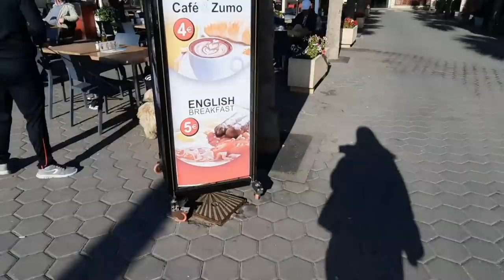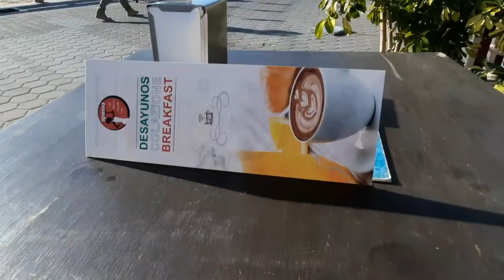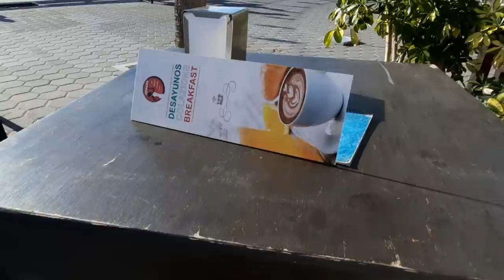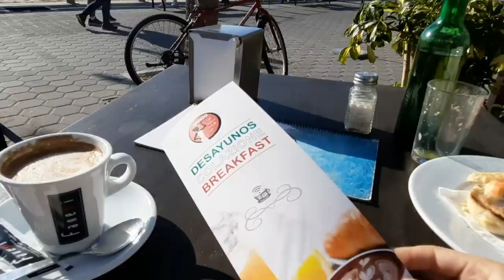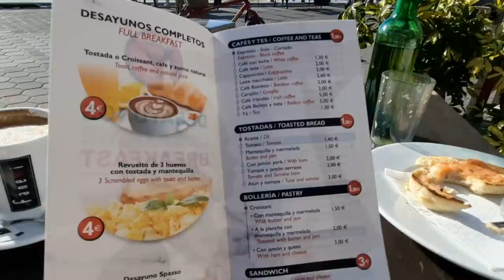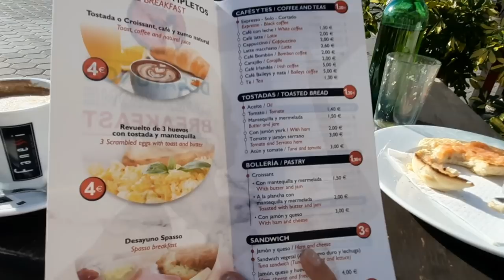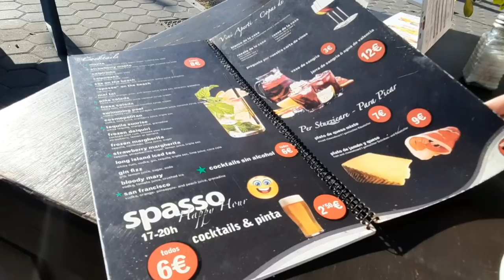Spasso Cafe in Benidorm, breakfast for just 4€!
Discover Spasso cafe in Benidorm, right on the Levante Beach with gorgeous sea views, italian style place with big terrace, offering service up until midnight. Complete Spanish breakfast for just 4€, an honest and independent review from the sunny Benidorm in Spain!

If you have visited this place, please share your experence in the comments!